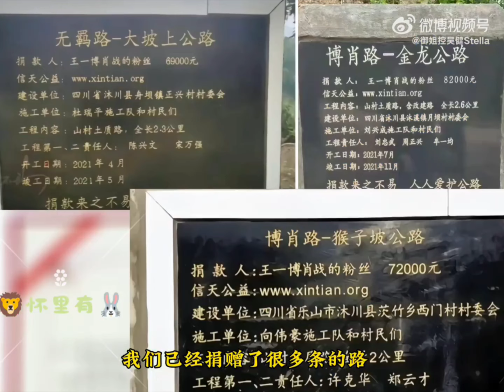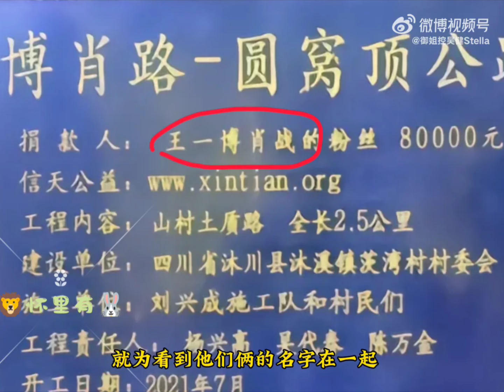博肖不是因為帥成為頂流，善良默默為鄉野鋪路，改善不變的交通，蓋起學堂讓不能上學的孩子盡量吸取知識